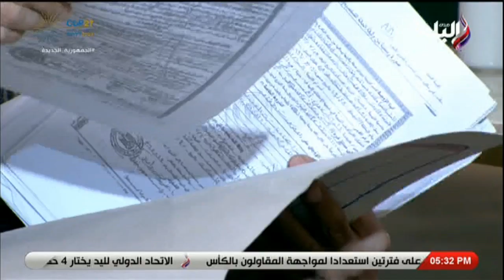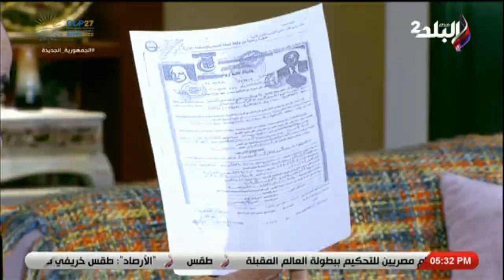ازاي تقدر تتعامل مع الشخص الخاين؟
قناة صدى البلد الرسمية 2
  جزء من حلقة اليوم الخميس 17 نوفمبر  2022 من برنامج  ساعة زمن مع الإعلامية مايا الشربيني وفيها لقاء مع دكتورة هالة منصور أستاذة علم الاجتماع و مفيش خيانة مشروعة وصفة التسامح مش عند كل البشر  و 6 أزواج ده نوع من أنواع الانحراف ودي امرأة نزواتها اللي بتحركها ، و دكتور سالم عبد الجليل يوضح حكم الدين في الخيانة وصلة رحم الخائن سامي يكشف تفاصيل مفاجئة في أوراق طلاقه وصحة نسب ابنة زوجته و سامي ضحية امرأة تعشق المال وجمعت بين زوجين و قالت مايا الشربيني أن الخيانة كلمة من خمس سيوف كل طعنة

ساعة زمن" للإعلامية مايا الشربيني، وهو يهتم بقضايا المرأة والمجتمع، وتدور فكرة برنامج "ساعة زمن" في إطار الحياة الاجتماعية المشتركة والمختلفة، فضلا عن قضايا المرأة والشباب، ومناقشة المواضيع بوجهة نظر واضحة، للاستفادة من تجارب كثيرة تستكمل معنا لحظات الحياة.